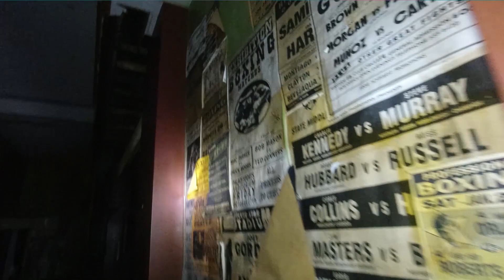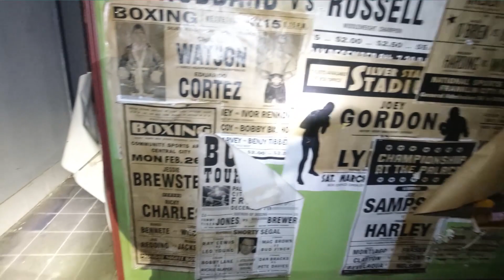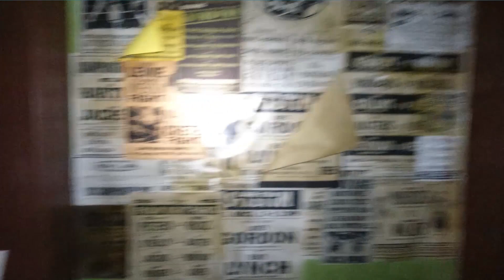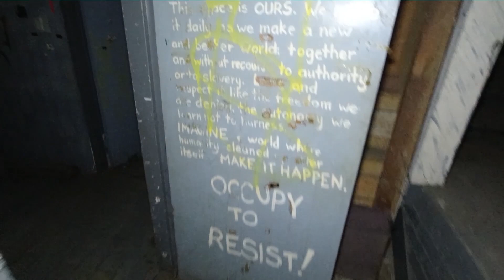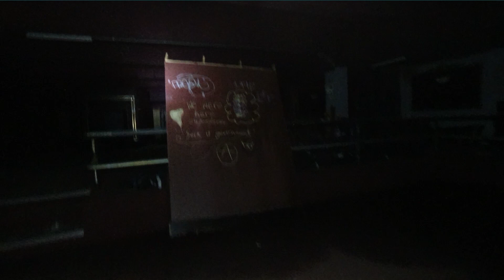Abandoned theater (untouched)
Got in this long abandoned yet untouched theater in ninja style in a rainy night. Its condition is excellent and has minimum vandalism  consider it's been abandoned for more than 2 decades.  I could still feel it's early glory when I was there. Enjoy my video!